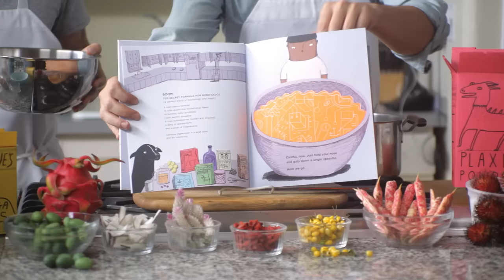Robo-Sauce from Adam Rubin (writer) and Daniel Salmieri (illustrator)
Fans of the best-selling Dragons Love Tacos will devour Adam Rubin and Daniel Salmieri’s newest story, a hilarious picture book about robots that magically transforms into a super shiny metal ROBO-BOOK.

FACT: Robots are awesome. They have lasers for eyes, rockets for feet, and supercomputers for brains! Plus, robots never have to eat steamed beans or take baths, or go to bed. If only there were some sort of magical “Robo-Sauce” that turned squishy little humans into giant awesome robots… Well, now there is.

Giggle at the irreverent humor, gasp at the ingenious fold-out surprise ending, and gather the whole family to enjoy a unique story about the power of imagination. It’s picture book technology the likes of which humanity has never seen!